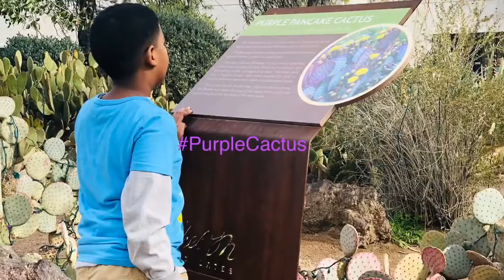CactusGarden LasVegasNV BATANGANRICOBLOODLINE2019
DivinaSusanRicoBatangan. Follow the Batangan Family on their many amazing, fun-fill days. Whether it’s: